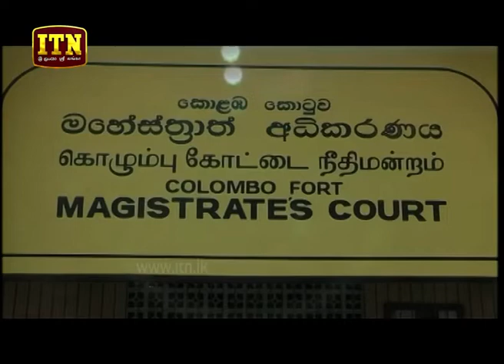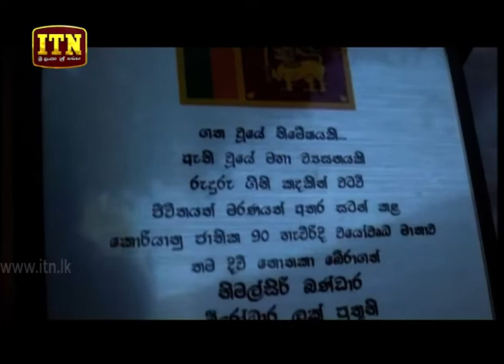ITN News 2018-12-19 | 09.30 PM